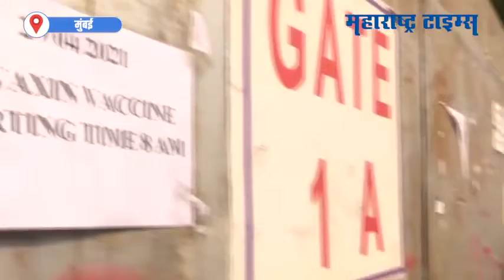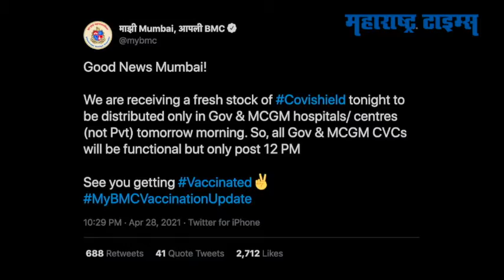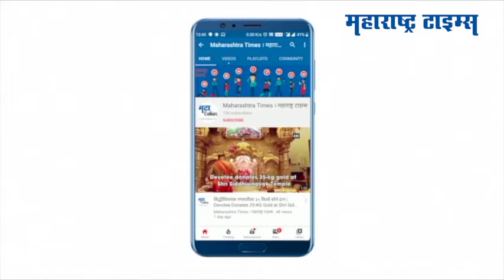Vaccination : मुंबई-पुण्यात करोना लसीचा तुटवडा; नागरिकांच्या रांगा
करोना व्हायरसमुळे संपूर्ण जग हे त्रस्त झालं आहे. त्यापासून बचाव करायचा असेल तर लस घेणं हा एकमेव उपाय आहे. मात्र राज्यात अनेक  दिवसांपासून लसीचा तुटवडा भेडसावत आहे. त्यामुळे अनेक ठिकाणची लसीकरण केंद्र हे लसींचा साठा नसल्याने बंद करण्यात आले होते.  काल मुंबईतील अनेक लसीकरण केंद्र बंद करण्यात आली होती.